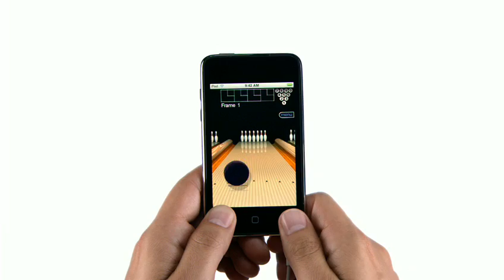iPod Touch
mac, apple, ad, iPod touch